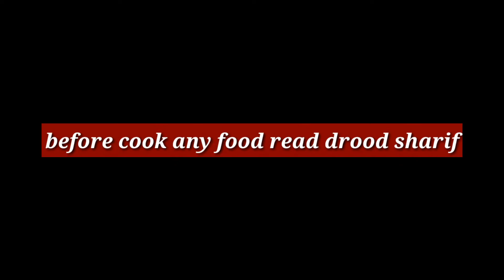Kali Mirch Keema/Qeema/Kali Mirch ka Keema/How to make Kali Mirch Keema/Foodies Hub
Foodie's Hub:
Ingredients: Minced, onion black pepper, chili flakes, turmeric powder, salt, coriander powder, and fresh spices.